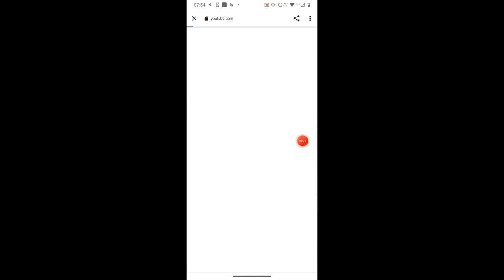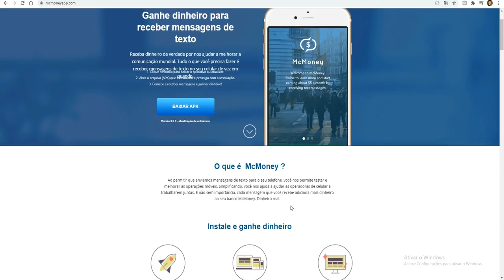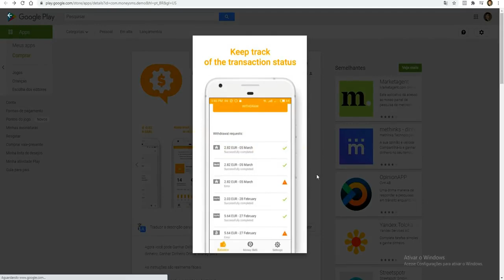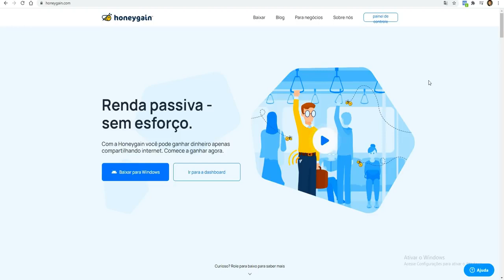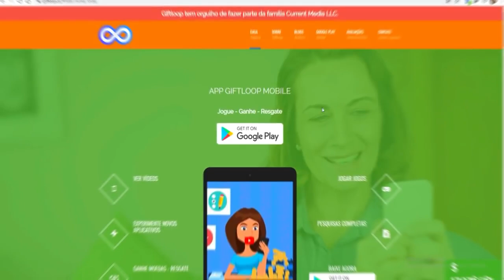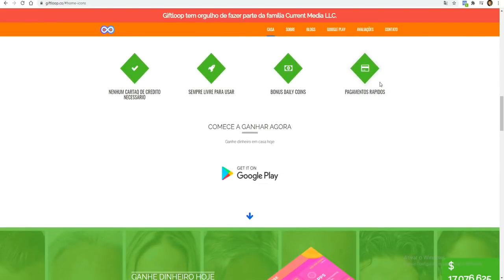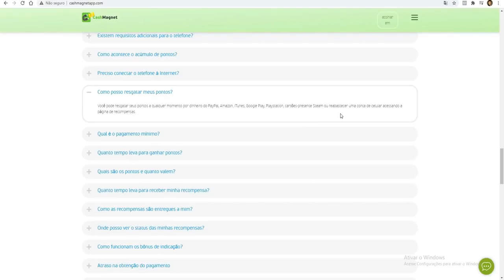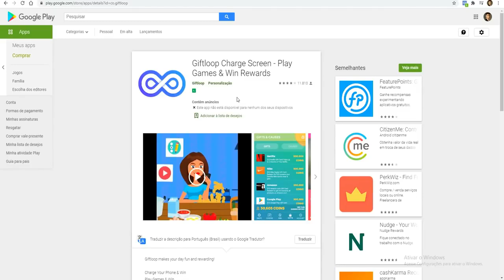3 APLICATIVOS PARA GANHAR DINHEIRO NA INTERNET PELO CELULAR/ aplicativos que dão dinheiro de verdade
aplicativos que dão dinheiro de verdade, app que ganha dinheiro de verdade,
aplicativo que ganha dinheiro de verdade, No vídeo de hoje vou te mostrar 3 novos apps para voce ganhar dinheiro na internet pelo celular, são aplicativos testados por mim e por várias pessoas, e sim voce pode ganhar dinheiro com esses aplicativos, são os melhores aplicativos para ganhar dinheiro que existem, basta seguir o passo a passo que você poderá ganhar muito dinheiro online com esses apps

Ganhar dinheiro online é muito bom, mas para ganharmos dinheiro na internet precisamos de alguns métodos, e somente nesse video eu ou te mostrar os 3 novos e melhores apps para você ganhar dinheiro na internet, são aplicativos que pagam de verdade e com esses 3 apps voce pode ganhar até $100 por dia, basta seguir todo passo a passo e usar os aplicativos para ganhar dinheiro